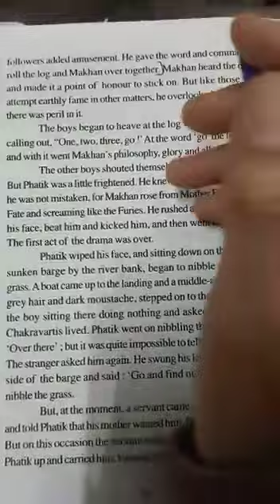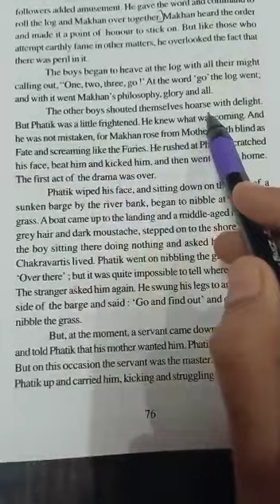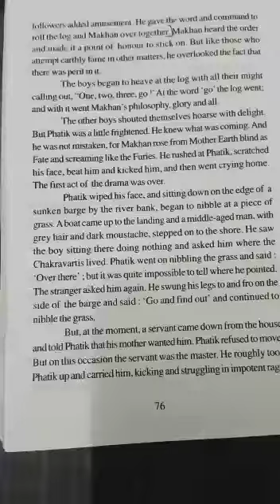the home coming video 3 10th